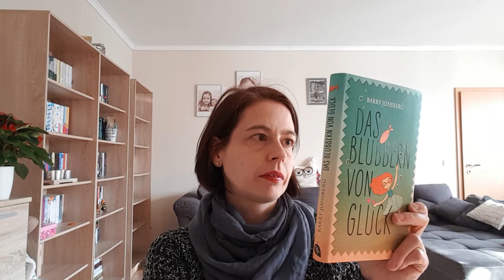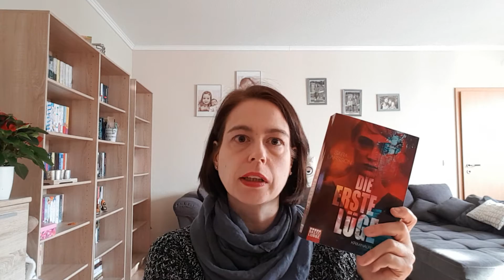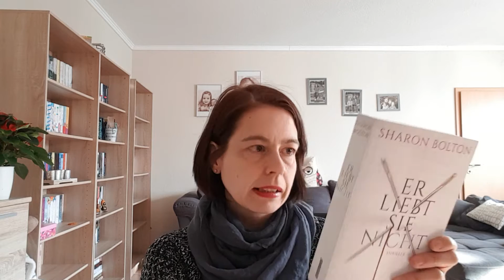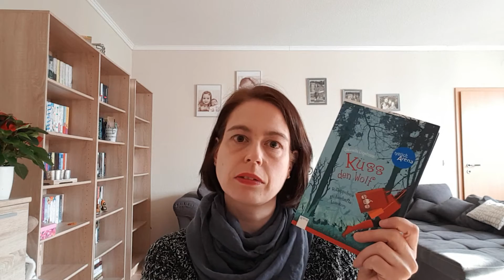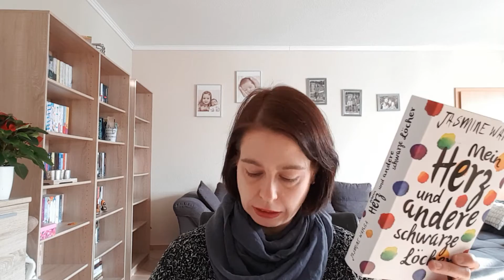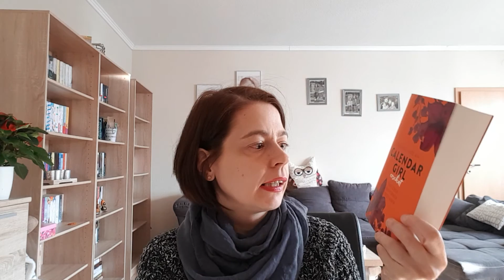Lesemonat November 2016